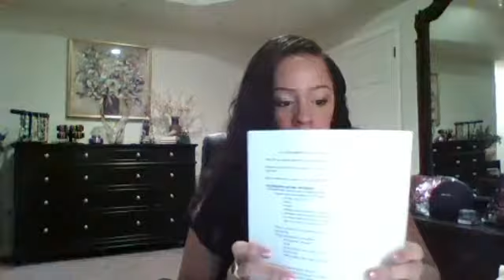Get your mind right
92% of people who set goals do not accomplish their goals because of distractions, damages, and deficits.

Get your mind right first then get the money!

For easy access to information in this video, below are timestamps:

You can skip the first 3 minutes if you wish

03:03- Get your mind right

05:23- 3 Ds

06:04- Distractions

27:51- Damage

30:09- Deficit

32:05- How to get in the right mindset for business

39:26- Q and A, Discussion and Opinions.